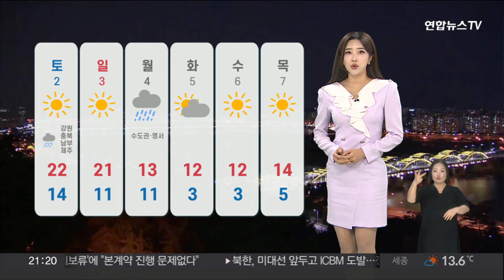[날씨] 태풍이 남긴 비구름, 내일 남부·제주 비…최대 300㎜ / 연합뉴스TV (YonhapnewsTV)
[날씨] 태풍이 남긴 비구름, 내일 남부·제주 비…최대 300㎜

내일 전국이 대체로 흐린 가운데, 남부와 제주에는 비 소식이 있습니다.

태풍 콩레이가 남긴 비구름이 유입되며, 제주와 남부지역을 중심으로 많은 비를 뿌리겠는데요.

충청남부에도 가끔 빗방울이 떨어지겠습니다.

모레까지 내리는 비의 양은, 제주 산지의 많은 곳은 300mm 이상의 폭우가 쏟아지겠고요.

남해안에 80mm 이상, 그 밖의 남부는 최대 60mm겠습니다.

특히, 제주에는 돌풍과 벼락을 동반해 시간당 최대 50mm가 내릴 수 있겠습니다.

시설물 피해와 안전사고에 각별히 유의하시길 바랍니다.

비와 함께 바람도 강할 텐데요.

제주 산지에 초속 25m 이상, 남해안에 초속 20m 이상의 강풍이 불겠습니다.

해상에서도 바다의 물결이 최고 5m로 높게 일겠습니다.

전국의 기온도 살펴 보겠습니다.

서울 12도로 출발해 19도까지 오르겠고, 춘천과 대전은 최고 18도를 보이겠습니다.

남부는 비가 내리며 한낮기온이 다소 떨어지겠습니다.

광주 17도, 대구 16도, 부산 19도 예상됩니다.

이번 비는 토요일 오전이면 대부분 그치겠는데요.

다음 주부터는 기온이 뚝 떨어지며 급격히 쌀쌀해지겠습니다.

기온 변화가 큰 만큼 환절기 건강 관리 잘 해주셔야겠습니다.

(양윤진 기상캐스터)